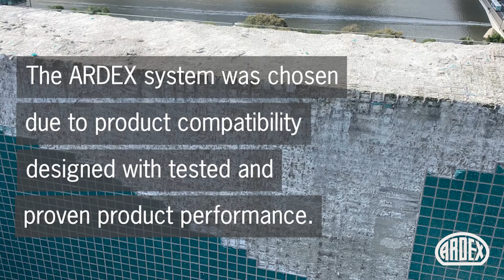ARDEX Case Study - Brisbane Swimming Pool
A full ARDEX waterproofing and tiling solution has been specified for a luxury rooftop pool refurbishment in Austin, South Brisbane in Queensland.

An 8-meter long infinity pool was stripped down and rendered with ARDEX WR 120 FR, a polymer modified render that is fibre-reinforced for extra strength.

The walls were then primed and waterproofed with ARDEX WPM 002 before tiles were fixed with ARDEX X 18 fibre-reinforced non-slump tile adhesive and grouted in ARDEX EG 15 Epoxy Grout – an easy clean high performance epoxy grout.